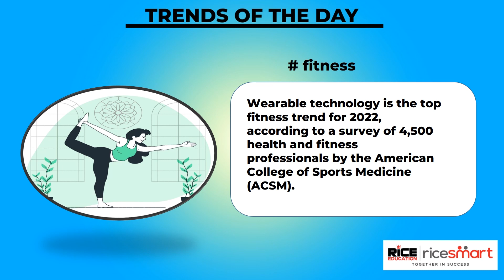Trends Of the day | 13 December, 2022 | RICE Smart Bangla